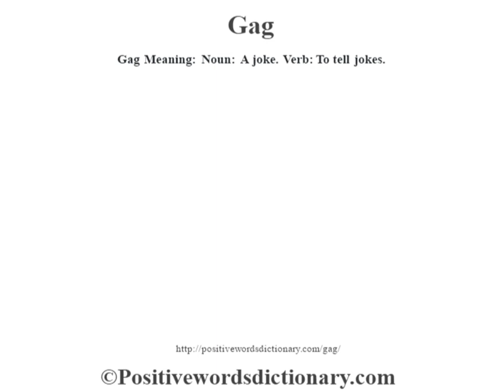Gag definition | Gag meaning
Gag definition. Find out the meaning of Gag and the meaning of many other positive words at positivewordsdictionary.com